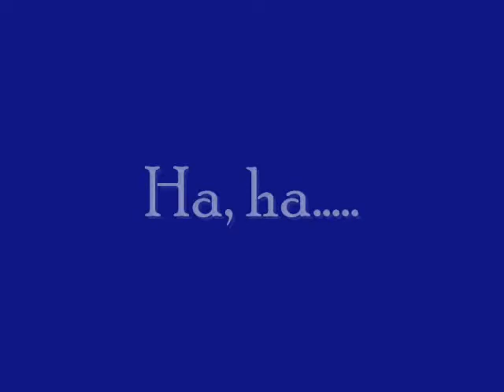Catskills Movie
Billy and Lucky visit the Catskills Waterfall